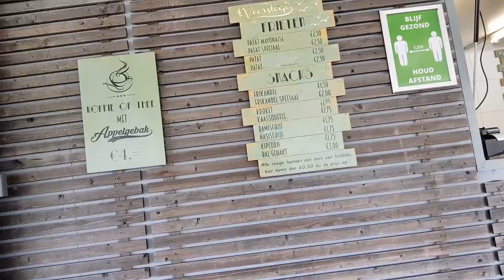13 Days Solo Camping trip | S2E4 IJssel River Netherlands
In S2E4 we decide to stay one day on this beautiful spot to relax a day .After a good storm in the night we were ready to go on the river again, seeing stocks, cows and drinking beer on a terrace near the IJssel river. day distance 25 km.